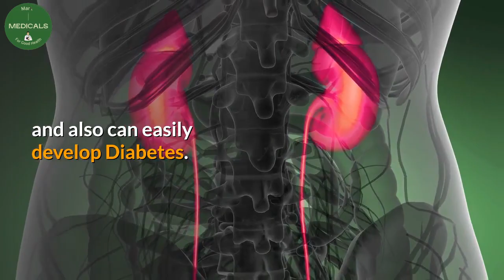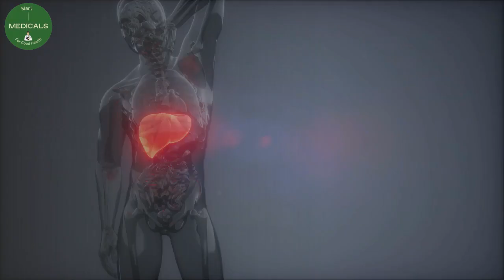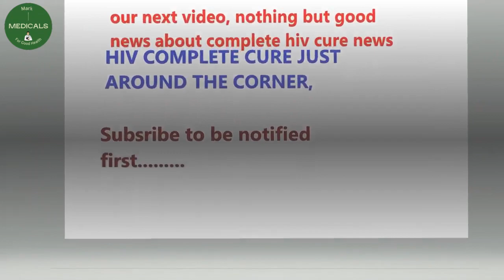What are the long term effects of HIV treatment?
People living with HIV and are on HIV treatment could at any time experienced treatment-related complications. But, What are the long term effects of hiv treatment? long term effects of HIV treatment include bone fractures, liver disease, heart failure and others.

Desclaimer.